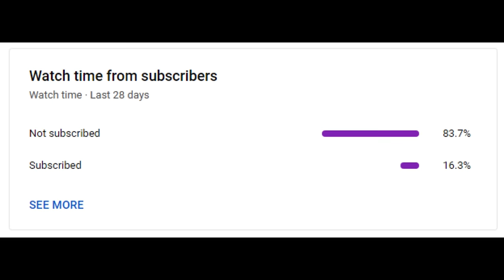knight SA & Deep Sen - Deeper Soulful Sounds Vol.97 (Tribute To My Lovely Granny RIP)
TrackList
Merlzar - Fade Away (Original Mix)
Artwork Sounds Feat. Oscar Mbo & C-Blak - Sing My Son (Cula)
Adhesive Twins feat Bukeka Sam - Take Me Away (Soulful Twilight Mix)
Yogi Locco Feat Native by Nature Soulbrather & Nes Mburu - Spirit of a Legend (Part 2)
Lapie x Czwe De Ritual ft. Colbert - When You Gone (TimAdeep SoulTurn Up)
SpheraQ & Tebza De Soul - Told you
Angel (REMIX)
Moving Foward
Gigg Cosco & KholoMusiq - Ingozi (Feat. Fefey)
Mr Roland Magoo ft. The Guy Named Mbali - Ngizozama
Gaba Cannal & George Lesley Feat. Russell Zuma - Healer (Merlzar's Unofficial Soul'Turn Up)
Miza ft Colberg - Love Right (0715 Sounds Remix)
TwinBeats - Give Me All Your Love (Signature)
Tanerelle - Nothing Without You (Afrikhana's Flavaful Bootleg)
Thackzin DJ & Tee Jay ft. Sir Trill & Jessica LM - Xiluva (Mr P Bootleg)
Khona (Djs Version)
MrCarnival - Thousand Times (Soulful Mix)
Deep Sen, KingTalkzin & Adhesive Twins - Experiment 2
Untitled -